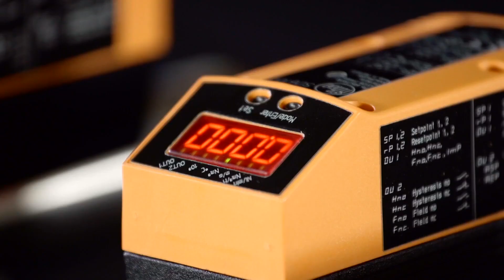Mission: Industrial 4.0 into Reality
Together with SAP and the SAP Leonardo platform, the ifm group implements the first Industry 4.0 cloud product in the area of remote service networks. The video shows how remote maintenance and spare part management will in future allow for production processes in mechanical engineering to be easily optimised.

The video presents two apps one of which allows the users, independently from their location, to access their automation networks in the shop floor whereas the second app shows how we ensure by means of our analysis software that the production processes run smoothly. This makes it possible to detect problems at an early stage of the production process and to solve them.